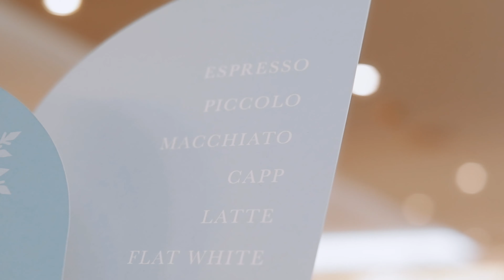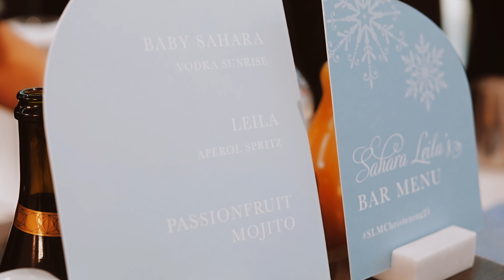Sahara Full Day Highlights 4K